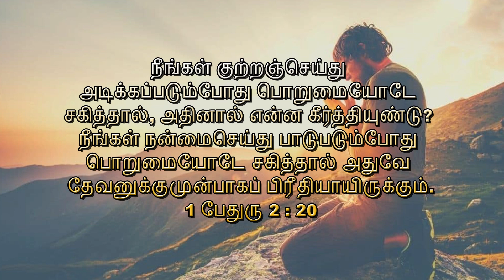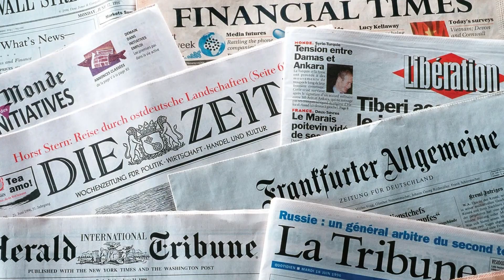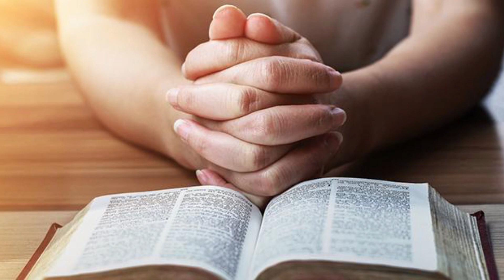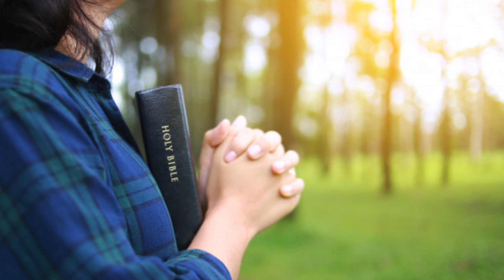807. பொறுமையோடு சகித்தல் | அதிகாலைப் பனித்துளி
807.பொறுமையோடு சகித்தல் | அதிகாலைப் பனித்துளி